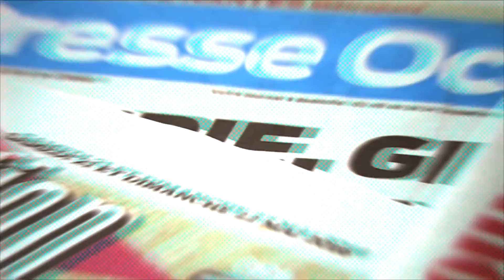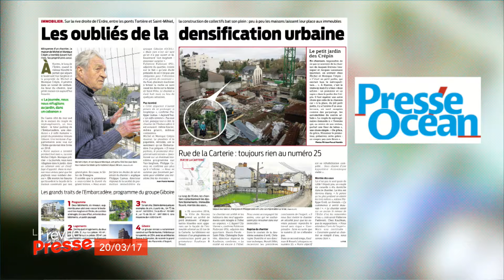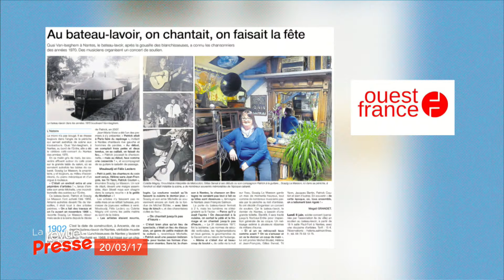La Revue de Presse du lundi 20 mars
Dans la revue de presse ce lundi, Presse Océan a rencontré des riverains gênés par des travaux à Nantes. Ouest France poursuit sa série sur les villes de la 3ème couronne nantaise puis nous propose un reportage sur l'histoire du Bateau Lavoir.